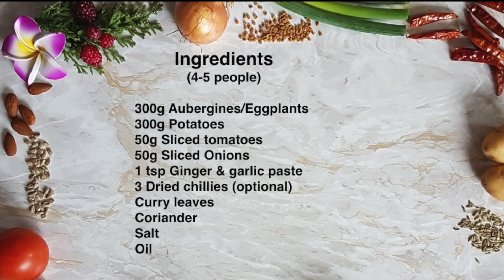Touffer brinzel pomme de terre/ Aubergine potato sauteed / Aloo baigan/ Eggplant potato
Recipe below/ Recette au dessus:

English

Ingredients (4-5 people)
300g Aubergines/Eggplants
300g Potatoes
50g Sliced tomatoes
50g Sliced Onions
1 tsp Ginger & garlic paste
3 Dried chillies (optional)
Curry leaves
Coriander
Salt
Oil

Français

Ingrédients (4-5 personnes)
300g Aubergines/Aubergines
300g de pommes de terre
50g tomates tranchées
50g d'oignons émincés
1 c.a.c de pâte de gingembre et d'ail
3 piments séchés (facultatif)
Feuilles de curry
Coriandre
Du sel
D'huile